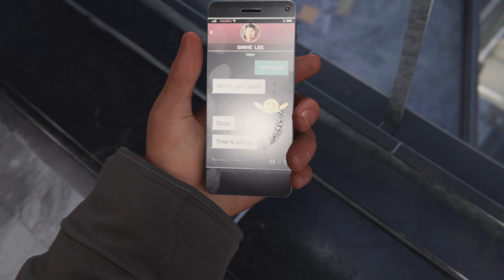Marvel's Spider-Man: Miles Morales_20211226132442